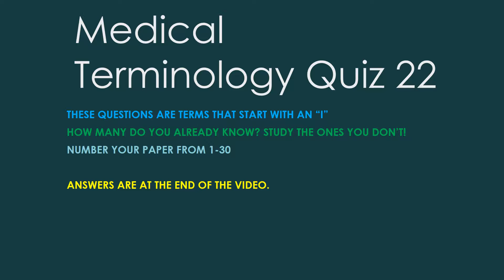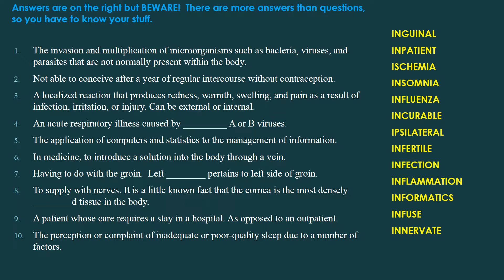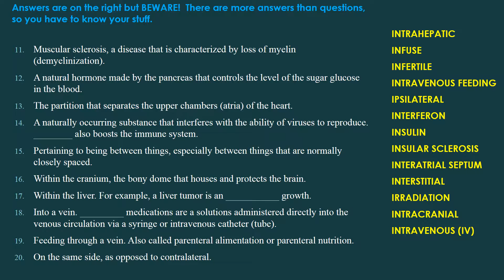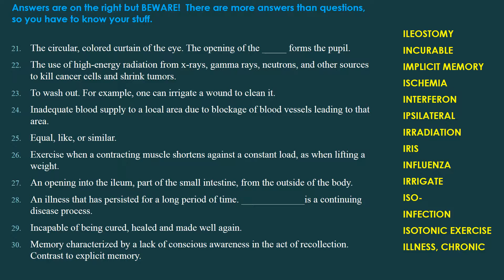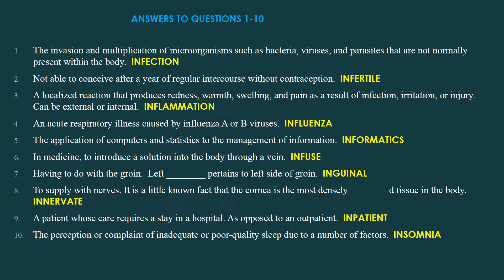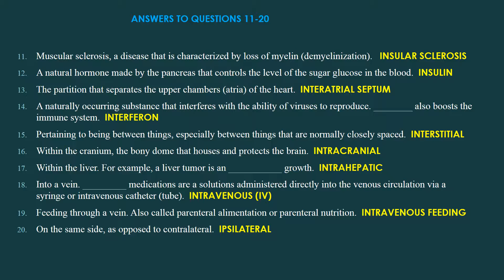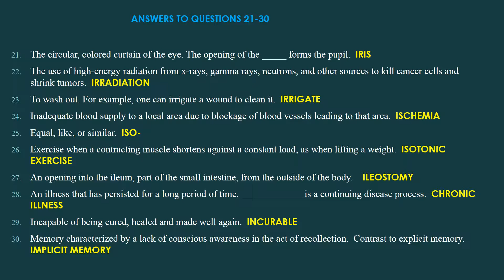Medical Terminology Quiz 22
More terms that start with the letter "i"